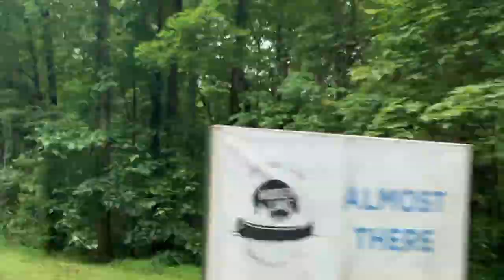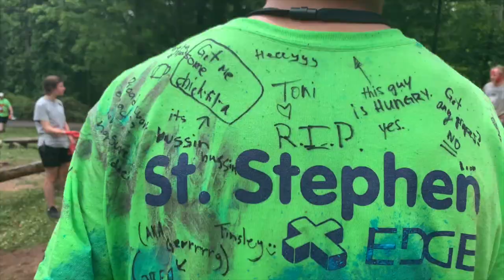2021 Camp Hidden Lake: Week 12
At Life Teen, our camp grounds are holy ground. The Lord dwells here and not just in the tabernacles and chapels. Jesus, Himself, assured us that “… where two or three are gathered in my name, I am there among them” (Matthew 18:20).

He is in our midst and in countless moments each camp week — both scheduled and spontaneous — nothing could be more true. Teens feel the Lord’s presence the moment they arrive and through daily mass, worship, Bible study and other spiritually engaging moments, the sacraments and the Catholic faith take fire like never before. Summer camps aren’t just any home, they’re the Father’s house.

Teens may arrive at our camps as guests, but they leave as family. Through unique and shared experiences, the campers come to see just how universal our Catholic faith really is … arriving with a parish but coming together as one Church. At their summer camp “home,” everyone has a seat at the table; it’s a family meal where souls are also fed.

Hidden Lake is more than a retreat center and summer camp. We are a community of Catholics committed to transforming teens, transforming parishes, and transforming culture. Will you join us?

 @Life Teen